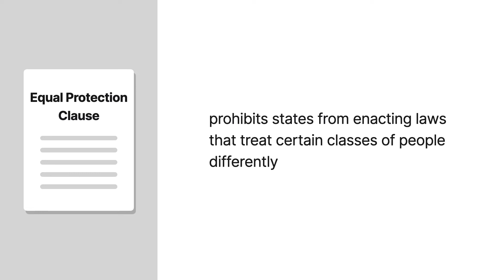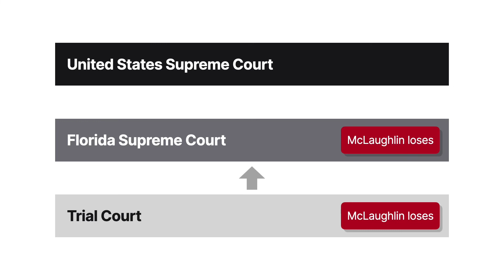McLaughlin v. Florida Case Brief Summary | Law Case Explained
Grant v. Kahn | 379 U.S. 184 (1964)

The Equal Protection Clause of the Fourteenth Amendment prohibits states from enacting laws that treat certain classes of people differently. For example, a state law can’t fine women more than men for speeding. But can a state statute police conduct of only certain classes as long as that statute punishes those targeted classes equally? The United States Supreme Court addressed this question in McLaughlin versus Florida.
A Florida statute banned a White person and a Black person of opposite sexes from regularly sharing a room at night if they weren’t married to each other. Those who violated the statute, whether Black or White, spent up to twelve months in jail and paid up to five hundred dollars in fines. Florida had no statute prohibiting couples of the same race or other race combinations from such cohabitation. Other statutes in the same chapter prohibited extramarital and premarital sex and applied generally regardless of race.

In nineteen sixty-two, Dewy McLaughlin, a Black man, and Connie Hoffman, a White woman, were charged with violating the interracial cohabitation statute. At trial, McLaughlin and Hoffman argued that the statute violated their Fourteenth Amendment right to equal protection under the law. The judge overruled their challenge and the jury convicted them.

The Florida Supreme Court subsequently affirmed the conviction and upheld the statute as constitutional because it punished Black and White people equally. McLaughlin and Hoffman then appealed to the United States Supreme Court.

Want more details on this case? Get the rule of law, issues, holding and reasonings, and more case facts

Have Questions about this Case? Submit your questions and get answers from a real attorney